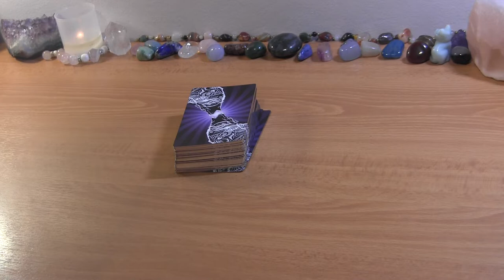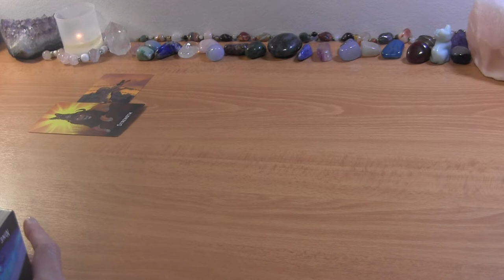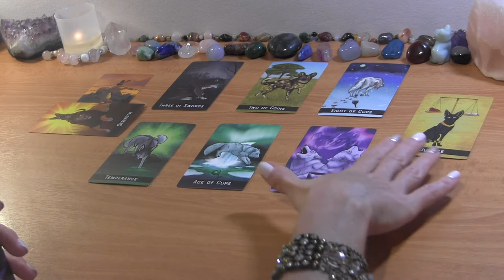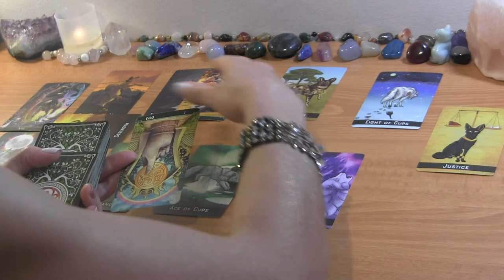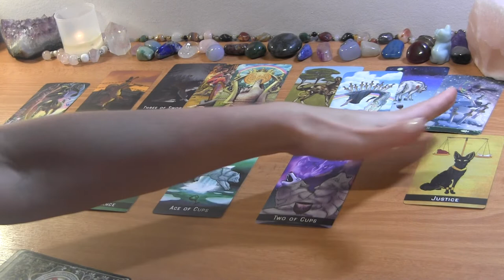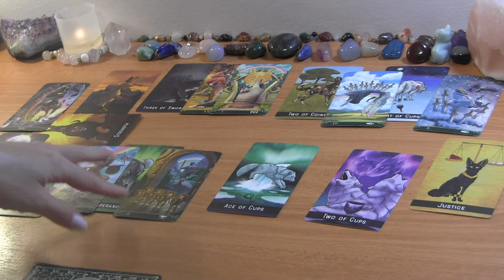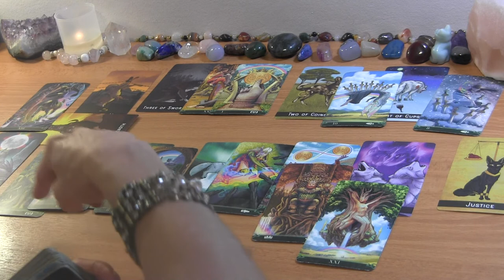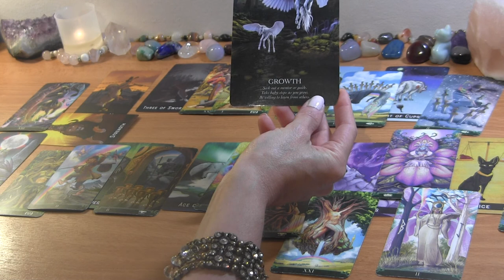ARIES SEPTEMBER: Walking Away From Pain Leads to Forever Love ❤️ Love Reading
ARIES SEPTEMBER TAROT LOVE READING

PERSONAL TAROT READING OPTIONS:
1.  BASIC READING ~30min $65
2.  EXTENDED READING ~45min $80
3. MINI-READING ~20min $50

  1. Reading option
  2. Your and your partner's first names, FULL DOBs  and current countries (if known)
  3. Description of situation (including if there is a 3rd party element to look into) + any questions
  4. Recent photos optional